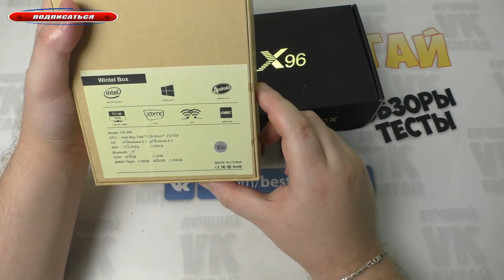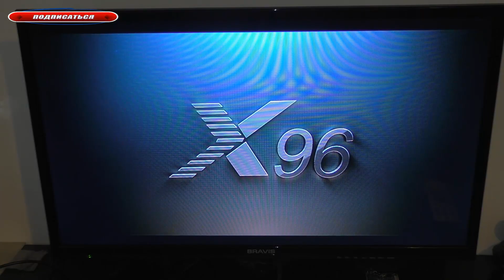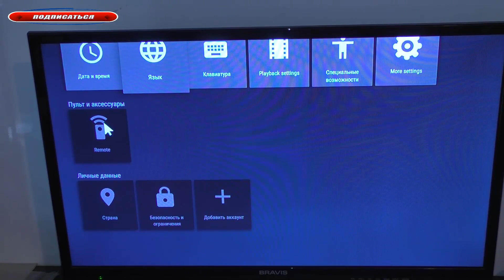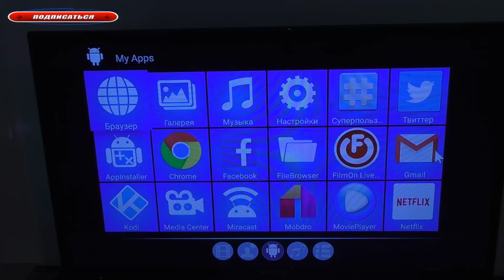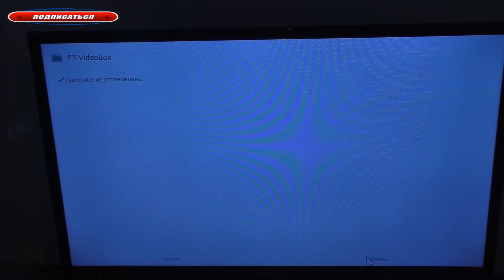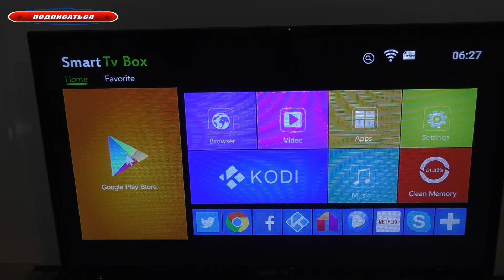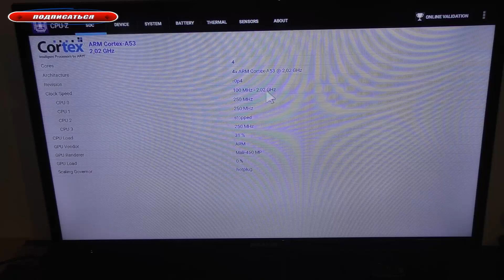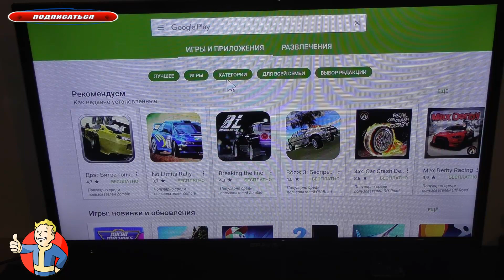Amlogic S905X X96 Обзор 2GB RAM/16GB ROM/Android 6.0